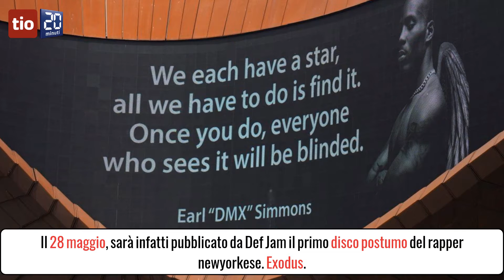DMX, la sua voce "ringhia" dall'aldilà con Exodus.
NEW YORK / KATY - DMX se n'è andato oltre un mese fa, il 9 aprile, colpito da un attacco cardiaco che non gli ha lasciato scampo. La sua voce roca, e con essa pure quella della famiglia Simmons, sono però ancora vive e vegete.

Alla fine del mese, il 28 maggio, sarà infatti pubblicato da Def Jam il primo disco postumo del rapper newyorkese, che si chiamera Exodus (come uno dei figli del rapper) e sarà prodotto dall'amico e storico collaboratore Swizz Beatz.

Continua a leggere sul sito...